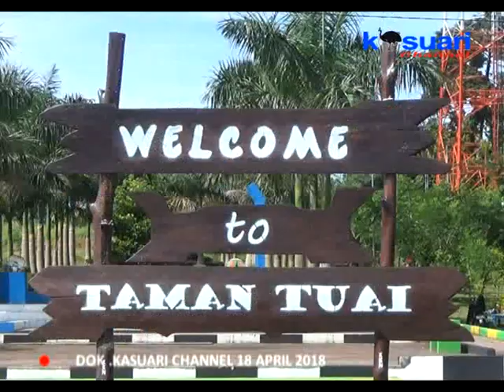14 - KASUARI NEWS - FEATURE TAMAN TUAI